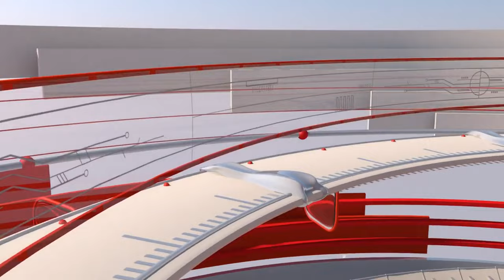So wirst du auf GrieferGames nicht mehr gescammt! 😱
Markus Hiermann

▬▬▬▬▬▬▬▬▬▬[ 🎥 Weitere Videos 🎥 ]▬▬▬▬▬▬▬▬▬▬

▬▬▬▬▬▬▬▬▬▬[ 🎥 Weitere Videos 🎥 ]▬▬▬▬▬▬▬▬▬▬

▬▬▬▬▬▬▬▬▬▬[ 🏆 Unterstützung 🏆 ]▬▬▬▬▬▬▬▬▬▬

▬▬▬▬▬▬▬▬▬▬[ 🏆 Unterstützung 🏆 ]▬▬▬▬▬▬▬▬▬▬

▬▬▬▬▬▬▬▬▬▬[ 🎮 Spiel 🎮 ]▬▬▬▬▬▬▬▬▬▬

》Geld verdienen
》Reich werden [...]
》Orbs farmen
》Ankaufbots & Verkaufbots

▬▬▬▬▬▬▬▬▬▬[ 🎮 Spiel 🎮 ]▬▬▬▬▬▬▬▬▬▬

▬▬▬▬▬▬▬▬▬▬[ 🎭 Socialmedia 🎭 ]▬▬▬▬▬▬▬▬▬▬

▬▬▬▬▬▬▬▬▬▬[ 🎭 Socialmedia 🎭 ]▬▬▬▬▬▬▬▬▬▬

▬▬▬▬▬▬▬▬▬▬[ 🎥 Equipment 🎥 ]▬▬▬▬▬▬▬▬▬▬

▬▬▬▬▬▬▬▬▬▬[ 🎥 Equipment 🎥 ]▬▬▬▬▬▬▬▬▬▬